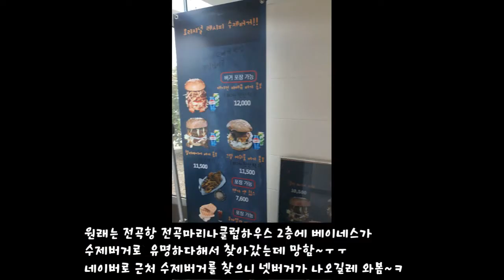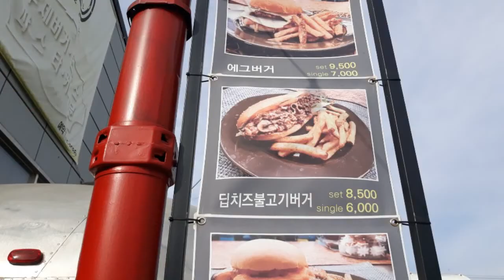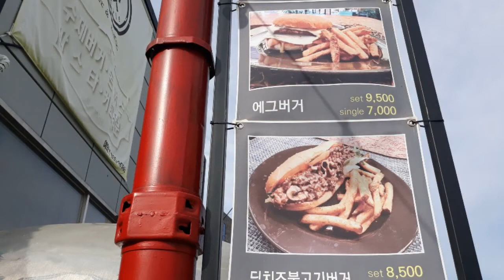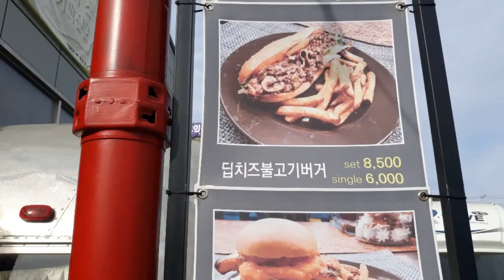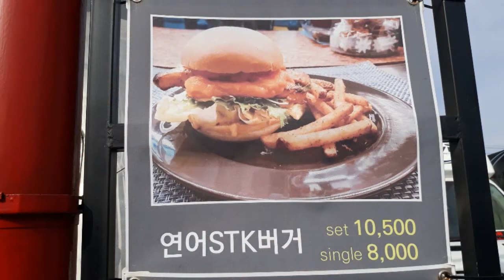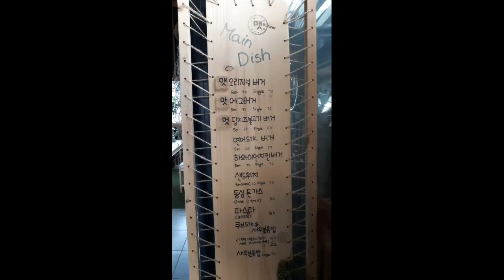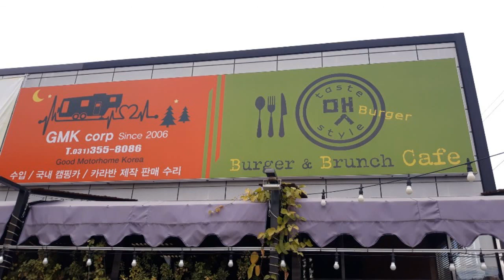화성시 송산면에 있는 맷버거브런치카페 한산하고 좋아요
경기 화성시 송산면 화성로 469-5 1층
송산마도IC에서 나와 큰대로변에 있어용~
오픈한지 얼마 안된 곳이라서 그런지 한산하고 북적거리지 않아 딱 좋네용~^^